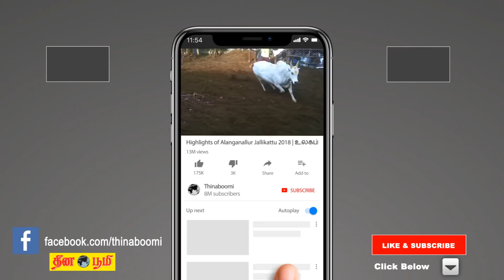விருச்சிகம் ராகு கேது பெயர்ச்சி பலன்கள் 2019|RAHU KETHU PEYARCHI PALANGAL2019|Viruchigam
விருச்சிகம் ராகு கேது பெயர்ச்சி பலன்கள் 2019  | RAHU KETHU PEYARCHI PALANGAL 2019 | Viruchigam | விருச்சிகம்